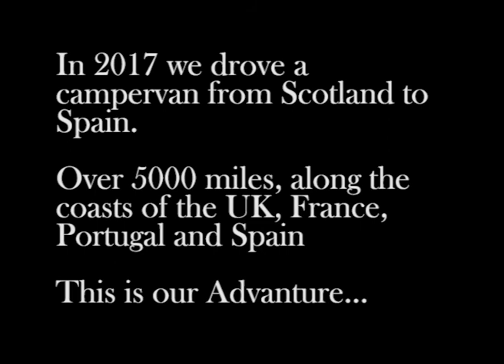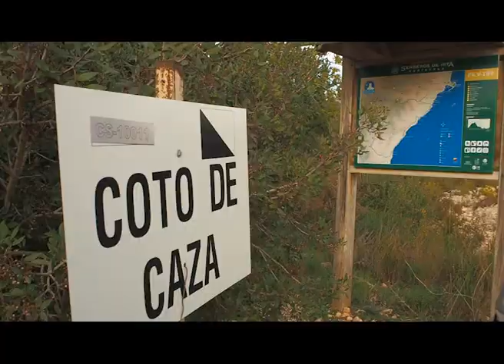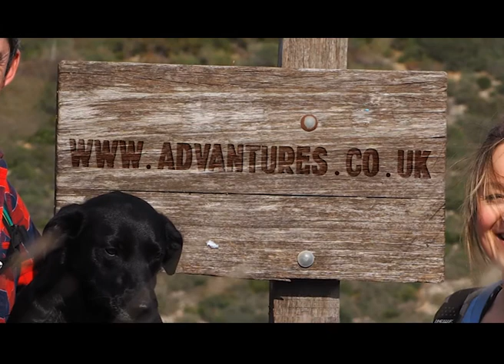Road Trip European Advantures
We took a van from Advantures and packed it with toys, DJI Mavic Pro, Dog, and more, and did a 5 week Eurotrip in January 2017